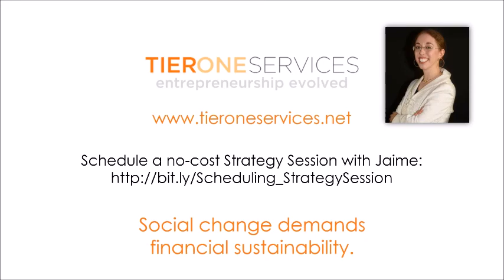Ask a CFO: What entity type should my business be?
What entity type should my business be?